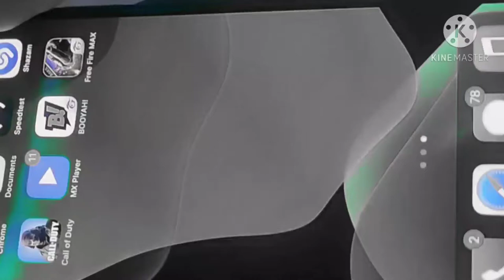Free fire max 2.1gb oh bhai 🙄🙄😭,,.